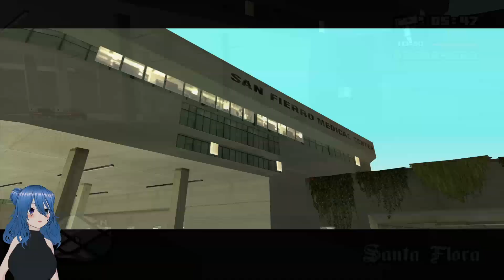Empezando en San Fierro #10 | Grand Theft Auto San Andreas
Bienvenidos a otro capitulo más de GTA San Andreas.
Lista de misiones
00:15 Wear Flowers In Your Hair
11:23 555 We Tip
19:48 Deconstruction